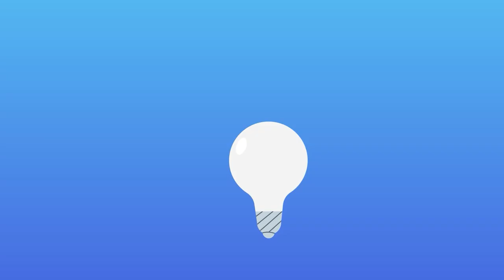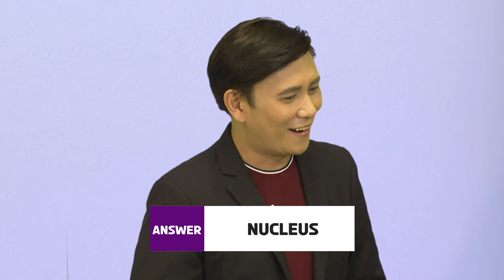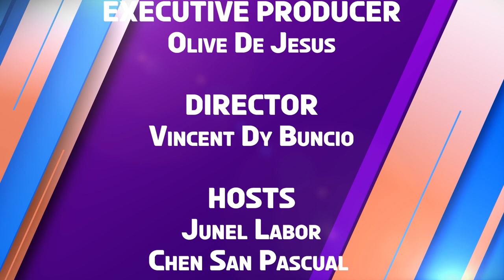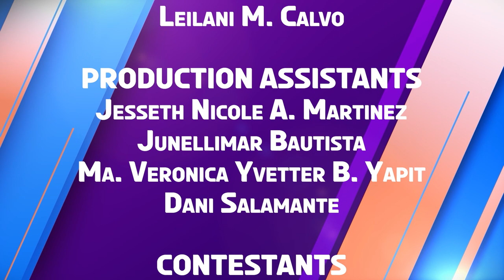K-Check | Week 6 Episode 2